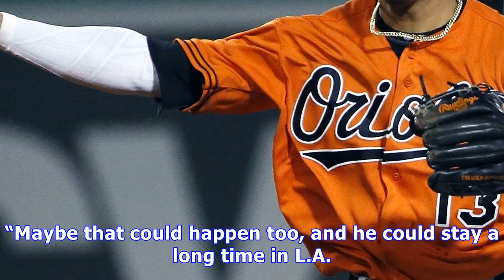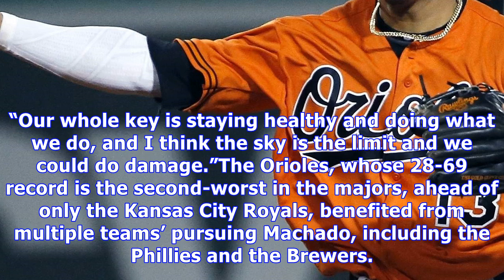Dodgers add manny machado with eye on another world series run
Manny Machado took a selfie with his future teammate Matt Kemp of the Dodgers during the All-Star Game on Tuesday. CreditPatrick Smith/Getty ImagesTwo months ago, the Los Angeles Dodgers were a wreck at 10 games under .500 and ravaged by injuries. On Friday, they will start the second half of the season in first place in the National League West, with the American League’s starting All-Star shortstop on their roster. The Dodgers acquired Manny Machado from the Baltimore Orioles on Wednesday in e...